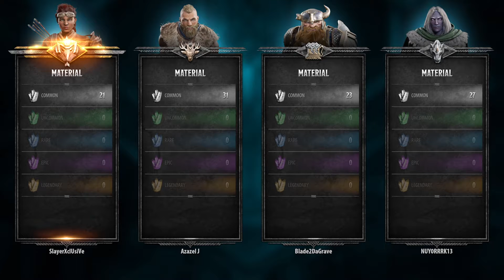Dungeons & Dragons: Dark Alliance (Xbox Series X) (Bro-Op Gaming - Part 5) Power of Crenshinibon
Check out part 5 of my Xclusive Playthrough featuring the game Dungeons & Dragons: Dark Alliance! This game released on the Xbox One and Xbox Series family of consoles on June 22nd, 2021 and is currently available to play through Xbox Game Pass. It was developed by Tuque Games and published by Wizards of the Coast.

In this video, Catti-Brie & her companions reach the deepest parts of Bangor's Span & witness the allure of the powerful crystal shard.

Dungeons & Dragons: Dark Alliance is a third-person, action role-playing game (RPG) that is based on the Dungeons & Dragons tabletop role-playing system and features characters from the novel series "The Legend of Drizzt". The game can be played both solo or in co-op multiplayer (with up to 4 players) and the player has the option to choose one of four characters: Drizzt Do'Urden (the Drow outcast who is this game's rogue class),  Bruenor Battlehammer (the Dwarven king who is this game's tank class), Catti-brie (the adopted daughter of Bruenor who is this game's ranger class), and Wulfgar (the recently crowned king of the Reghed Barbarians who is this game's warrior class). In terms of the plot/story: this game is set after the 1988 novel "The Crystal Shard" and takes place in the Icewind Dale region of Faerun. The game follows the heroes across various locations around Icewind Dale as they drive back the evil armies made up of goblins, frost giants and even dragons. The heroes failed to secure the ancient and powerful Crystal Shard (known as Crenshinibon, which was forged from the magic of seven liches) from a greedy mage known as Akar Kessell, and now, both they and the evil armies are vying to find it so they can acquire its immense power for themselves. It's up to Drizzt and his companions to traverse the various locales around Icewind Dale, defeat the legions of monsters that are searching for the Crystal Shard and finally safeguard it from evil.

As I mentioned before, each of the 4 characters has a very different playstyle and the game covers most of the class types that people are used to in RPG games (the only other major class that was missing was a mage/warlock type, however, given the game's inspiration it makes sense). The game is fully playable in single-player (where the player has the option to swap between the different characters), however, it's best played with 3 other friends so that each player can take control of each of the 4 characters as they really complement each other. The game features a camp that acts as a hub to equip your character with different gear (which can be upgraded through the merchant), includes target dummies to test your hero's power and features a world map table which can be used to select the levels that you want to play through. As you can tell from the previous statement, the game is mission based and, even though you have to play through all of the previous missions to unlock the next missions, you are always able to go back and play through any of the previous played missions. Each area/episode features three acts (three missions) and tells its own story usually related to a specific event or evil faction.

Finally, the achievements in this game are quite varied. The game includes a total of 48 achievements for a total of 1000 GS. The list contains a mixture of story related achievements, character specific achievements, combat specific achievements, gear specific achievements and a few achievements revolving around co-op play. As usual, I will try to get as many as I can throughout my playthrough and will most likely cleanup any leftover achievements. Thankfully, since the game is level-based mopping up any remaining achievements will not be too difficult.

Timestamps:

0:00 - Reach Bangor's Span
3:41 - Kessell's Interrogation
4:45 - Defeat Garnn and Murdunn
5:56 - The Allure of Crenshinibon
8:00 - Mission Summary
9:13 - Recovering at Camp
12:45 - The Goblin Valley (Initiation)
14:25 - The Goblin Valley (Intro Cutscene)
15:47 - Reach the Goblin's First Outpost
19:38 - Retrieve the Explosive Barrel at the Goblin's First Outpost
20:38 - Reach the Goblin Area

I tend to play all kinds of different games and genres so check back often to find a new video that may be right up your alley!